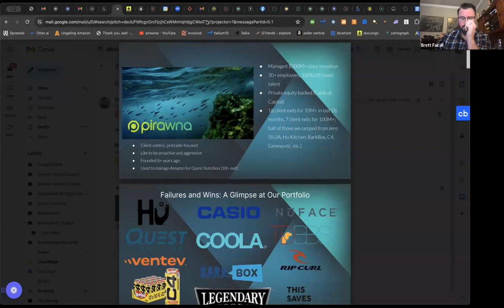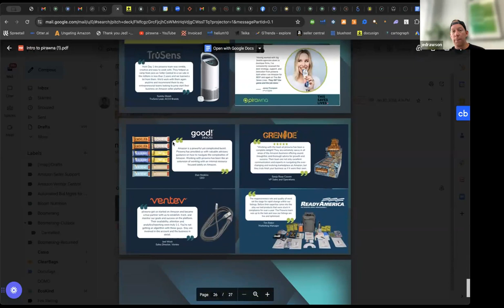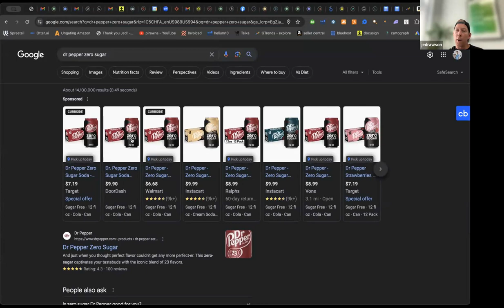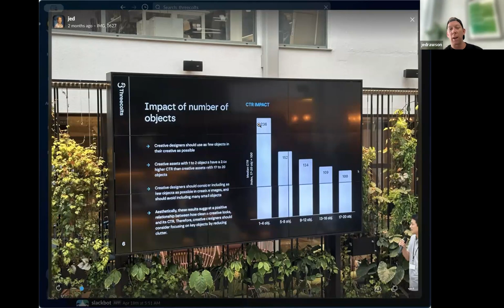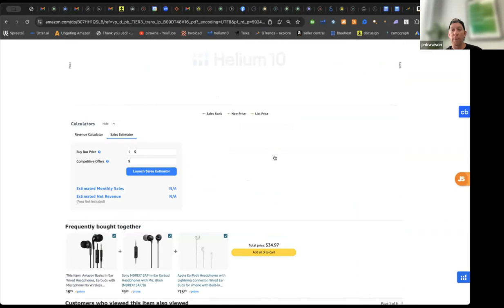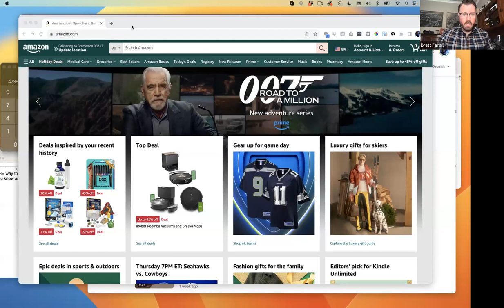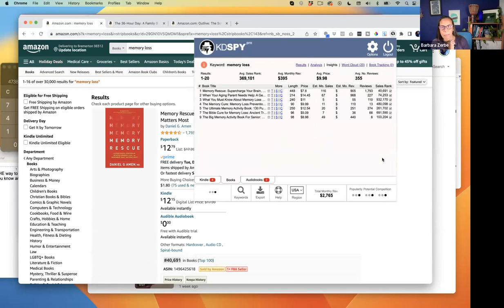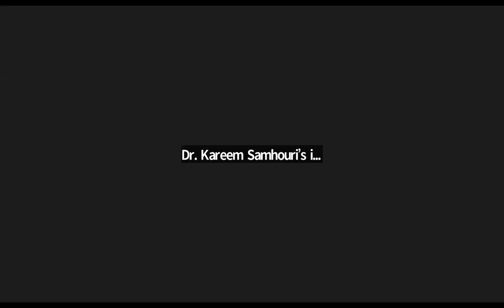GIVE Haven Think Tank - Amazon At Scale with Pirawna Marketing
Brett Fairall hosts another amazing GIVE Haven Think Tank call. At this week’s gathering, we learn from the experts at Pirawna Marketing how to scale your business selling on Amazon.

To learn more about Brett, our wonderful community of GIVE Haven CEOs, and marketing weirdos,